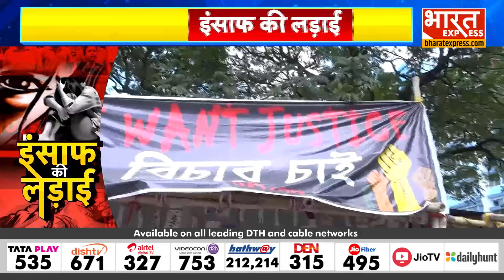Kolkata Rape Case: इंसाफ की लड़ाई | महिला डॉ. से रेप हत्याकांड, विरोध में दहाड़ उठा बंगाल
Zubair